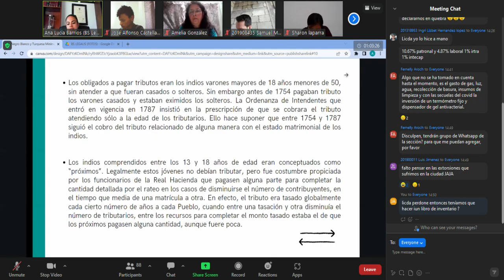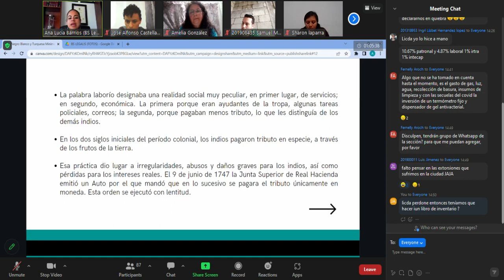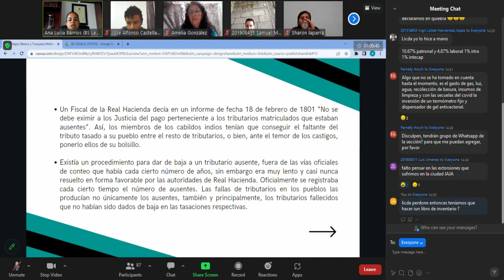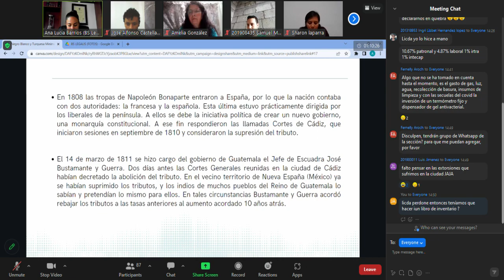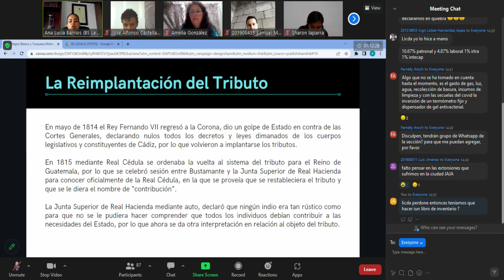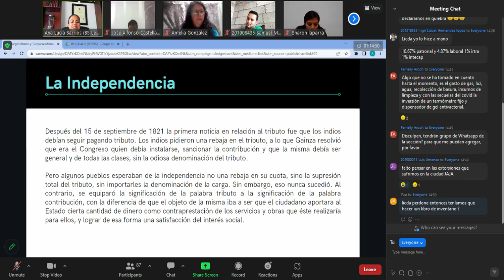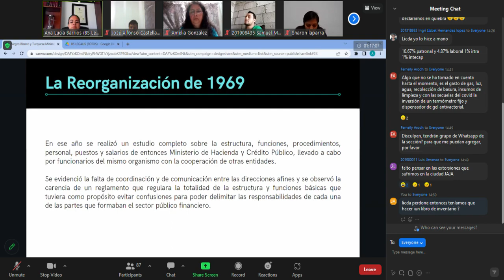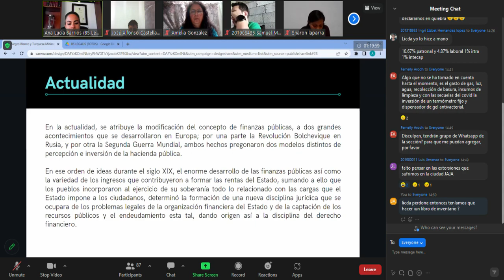DERECHO FINANCIERO - (CLASE NO. 3.2 - 06/02/2023)